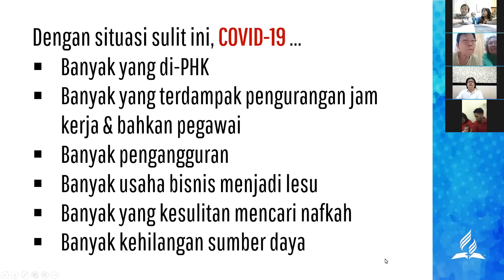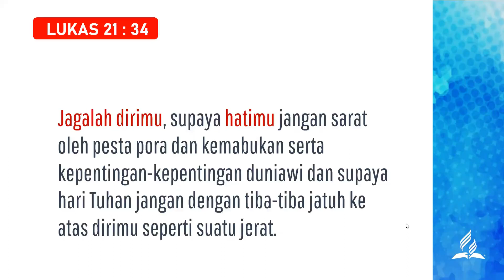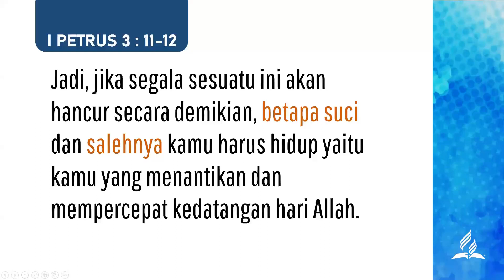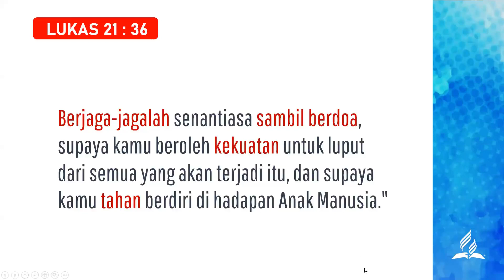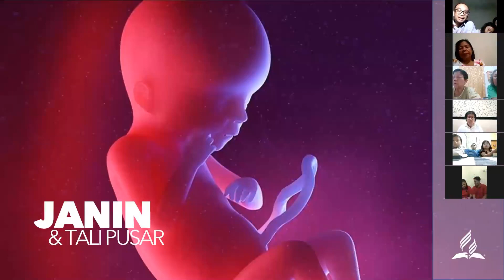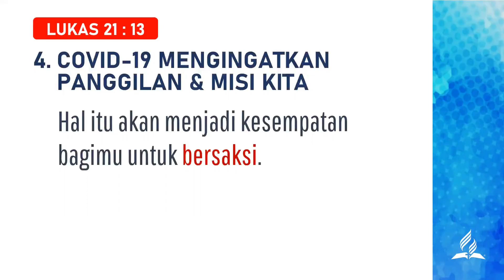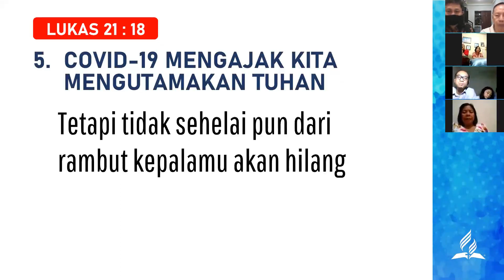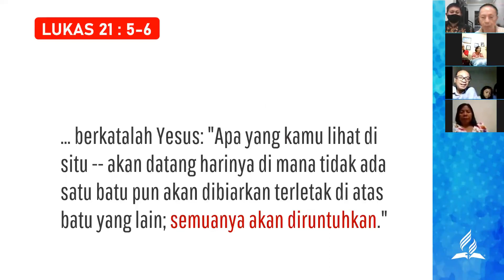COVID19 & PENATALAYANAN | Pdt. John Medellu, M.Div | Ibadah Malam Permintaan Doa | Rabu, 19-8-2020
Ibadah Online Malam Permintaan Doa | Rabu, 5 Agustus 2020 | GMAHK Jemaat Tanjung Perak & Maranata Sutorejo Surabaya

Pdt. John Medellu, M.Div melayani sebagai Direktur Penatalayanan di Konferens Jawa Kawasan Timur.

Terima kasih.
TUHAN MEMBERKATI

Pdt. Dale Sompotan, S.Ag., M.H.